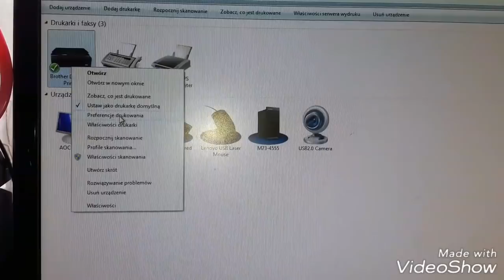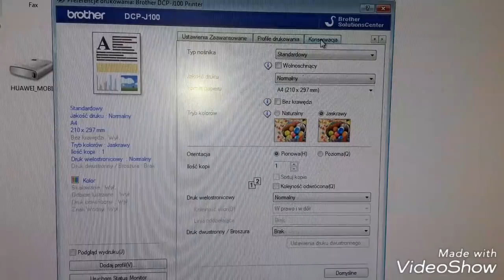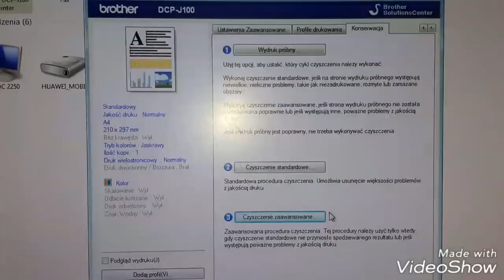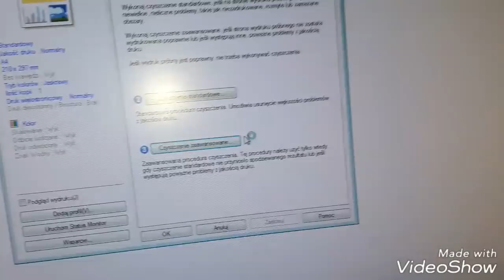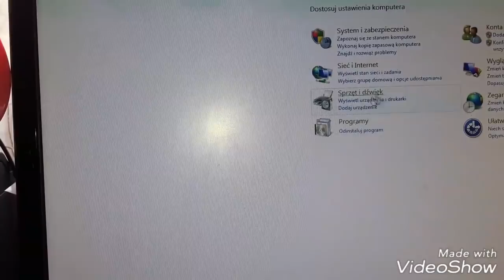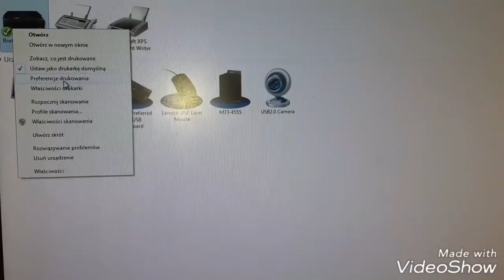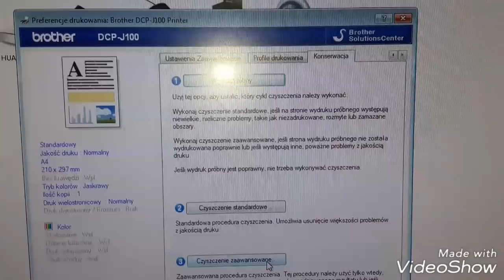BROTHER CZYSZCZENIE GŁOWICY DRUKARKI BROTHER BEZ ROZBIERANIA CLEARING THE BROTHER PRINTE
CLEARING THE BROTHER PRINTER HEAD WITHOUT DIALING